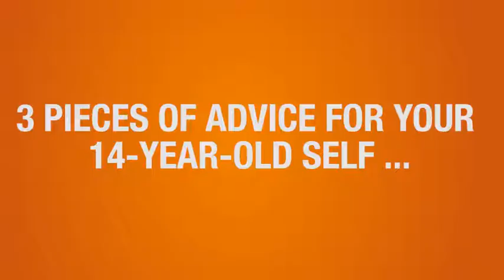Veronica Schilling - Head of Diversity, Allianz SE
With approximately 148,000 employees worldwide, the Allianz Group serves over 83mn customers in more than 70 countries.
On the insurance side, Allianz is the market leader in the German market and has a strong international presence. In fiscal 2013 the Allianz Group achieved total revenues of approximately 110.8bn euros. Allianz is one of the world’s largest asset managers, with third party assets of 1,361bn euros under management at year end 2013.